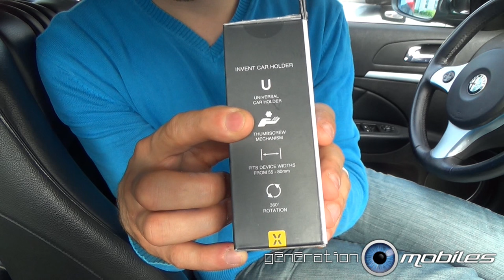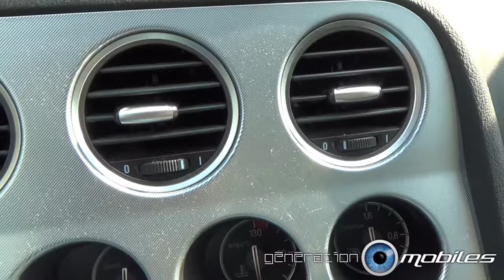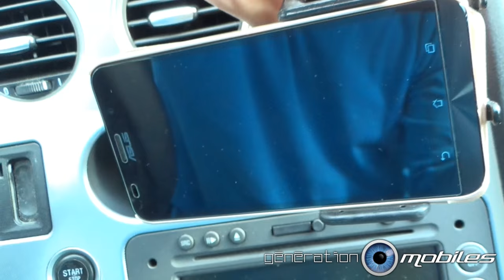Test support voiture universel pour Smartphone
Découvrez le support Olixar pour voiture acceptant les téléphones grands écrans et normaux. on vous présente comment l'installer et l'utiliser et comment le régler.